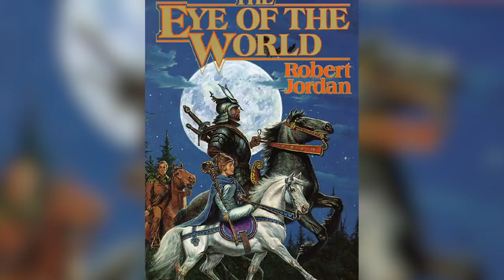Why Masters Of The Universe Will Blow You Away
Thumbnail Image by Dave Wilkins

In the '80s, one of the most popular animated television series was He-Man and the Masters of the Universe, which introduced kids to Castle Grayskull, Cringer, Skeletor, and the magical planet of Eternia.

In 1987, the popular animated series was made into a movie that starred Dolph Lundgren. Even though it is now a cult classic, it was not a success at the box office or with critics.

Now, He-Man is getting another reboot on Netflix, and a whole new generation of kids is going to be introduced to the line “By the power of Grayskull, I have the power.” This is why Masters of the Universe will blow you away.

The long wait | 0:00
Back to the '80s | 1:41
Noah Centineo | 3:11
Sci-fi & fantasy | 4:49
He-Man and friends | 6:21
New tech | 7:39
Skeletor's promise | 8:57